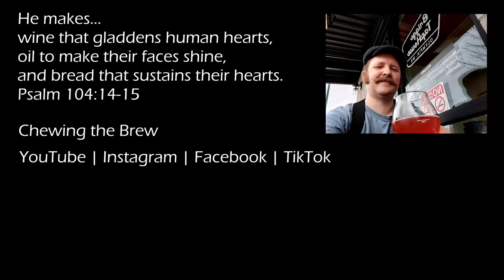No Li Porch Glow Amber Ale #123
Amber ales are some of my favorite beer styles for cooler weather, like that of the spring and fall, and have been for some time, particularly for their balance of a slightly darker, sweeter malt with moderate hops. No-Li's Poarch Glow Amber tends towards the malt side, very noticeably. If you've found amber ales are too hoppy for you, give this one a try.